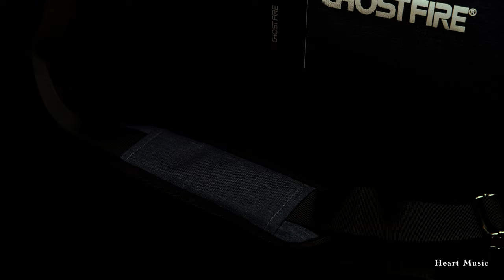GhostFire Pedal Board Bag 效果器袋【歆動音樂 Heart Music】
知名樂手首選！
GHOST FIRE Pedalboard 世界最輕的效果器板＋防潑水保護袋組合

品牌核心：
「極輕量」「防潑水」「便利」「專業」

歆動音樂藝術學院：
合法立案之音樂補習班，古典音樂師資為國內外知名大學音樂系畢業，課程皆由主修教師任教，流行音樂師資為職業樂手、演奏家。師資群現任教於各級學校音樂班、社團，擔任各項音樂比賽評審，主張因材施教、培養音樂興趣、不填鴨式教學，定期舉辦音樂會、學生成果發表會。

歆動錄音室：
為中南部唯一國際級錄音室，由國際知名錄音室設計師John Sayers設計， 費時一年半，斥資近兩千萬打造。首重空間聲學設計，針對各樂器於空間內的演奏反應與音場效果挑選建材，採用特殊專業工法施工。
兩間Studio、一間Control Room，供不同屬性之樂器進行同步與分軌錄音，絕佳的收音音場加上獨特可變 聲學裝置，使聲音於空間內的變化，可由音樂家與錄音師針對樂曲需求自由調整，滿足絕大多數的錄音需求。
錄音設備以Protools HDX、Chandler Limited Console為主系統，搭配頂級麥克風與經典類比效果器， 提供Yamaha C7演奏鋼琴、馬林巴木琴、不同特性之鼓組、音箱與各類型樂器。
錄製作品曾多次入圍金曲獎、金音獎與海外各音樂獎項。

服務項目：
-音樂教育
-音樂製作
-演藝經紀
-演唱會製作
-錄音室設計
-音樂設備代理銷售

聯絡資訊：
Add：臺中市大雅區學府路250巷106號